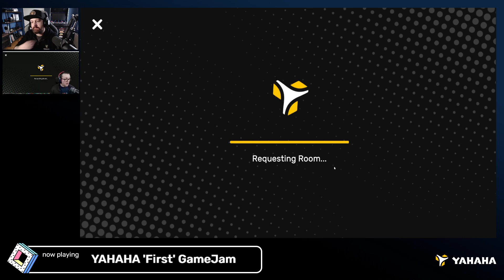YAHAHA Plays 'First game Jam' Livestream